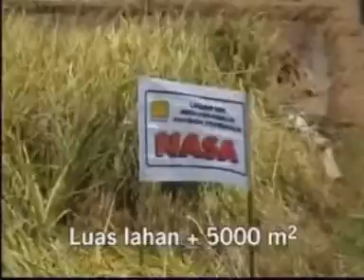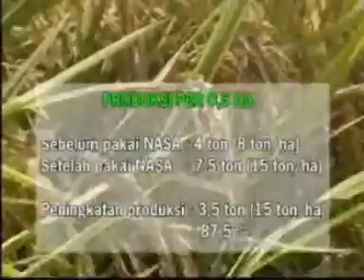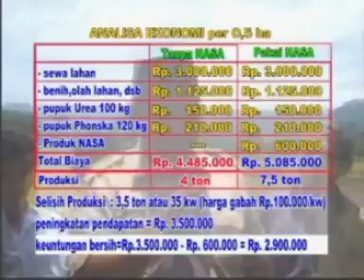CARA MENINGKATKAN PANEN PADI DENGAN PUPUK ORGANIK NASA (085643738667 PIN 2316B273)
PT. Natural Nusantara adalah sebuah perusahaan yang bergerak dibidang Agrokompleks, Kesehatan dan lain-lain dan sedang berkembang pesat di Indonesia.
agennasa.com didedikasikan sebagai pusat informasi produk Nasa, tempat belanja online baik untuk Distributor Nasa maupun untuk umum